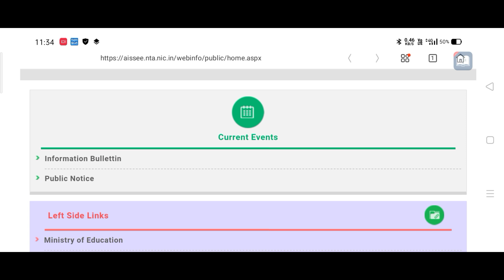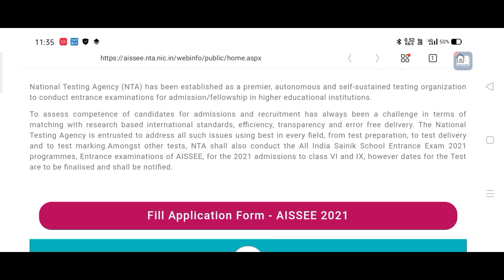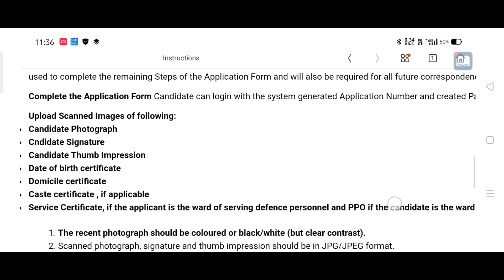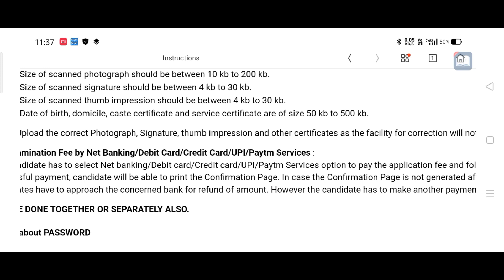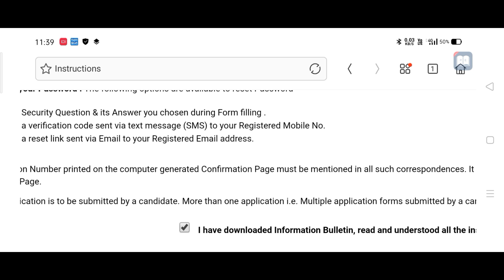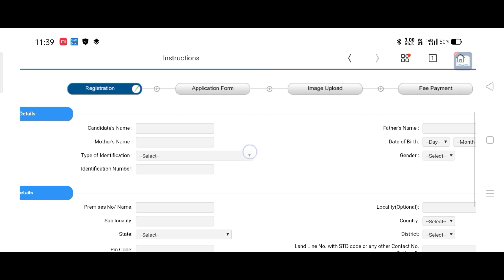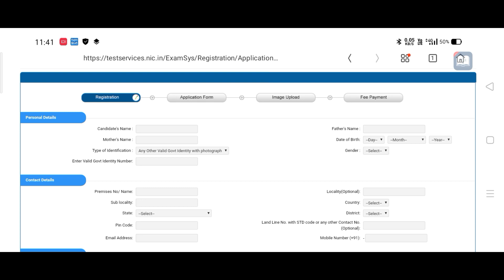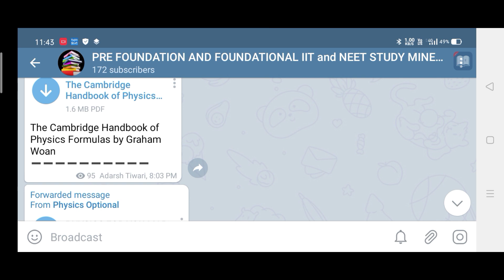Sainik school registration form 2020 - 21|| How to fill the form|| Form of class 6 and 9|Full detail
• MY TELEGRAM CHANNEL FROM WHERE YOU CAN GET FREE NOTES, DPP, TEST SERIES, BOOKS FOR IIT AND NEET ⤵️

About me .

🥇 AMRIT TIWARI 🥇